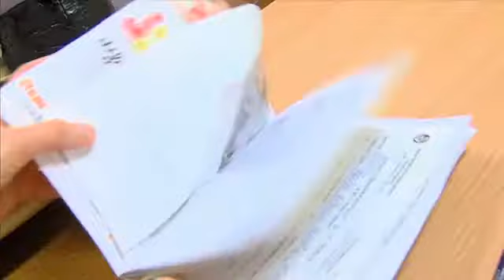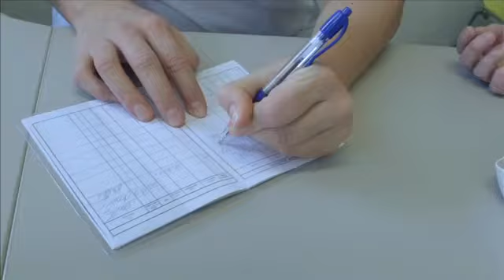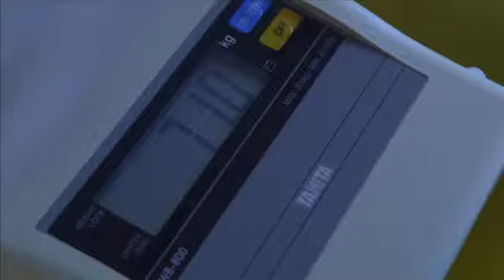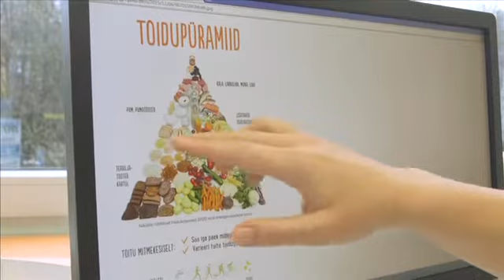Beebipäevik vol.2: Ämmaemanda visiit